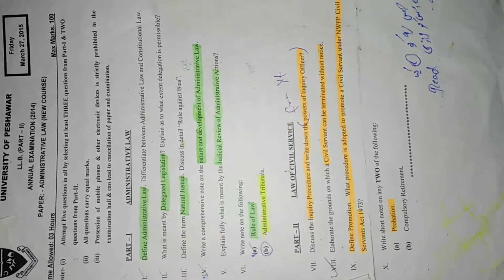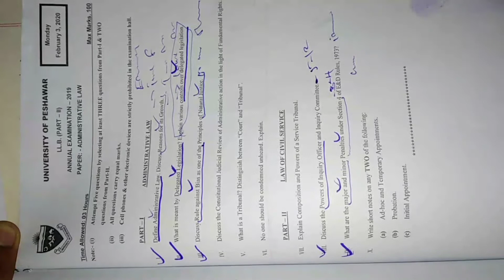Administrative Law Past Papers University of Peshawer & LLB Part 2 Past Papers & LLB PAST PAPER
llb part 2 past papers special and local law
llb part 2 past papers 2016 transfer of property act
llb part 2 bzu result
llb part 2 bzu syllabus